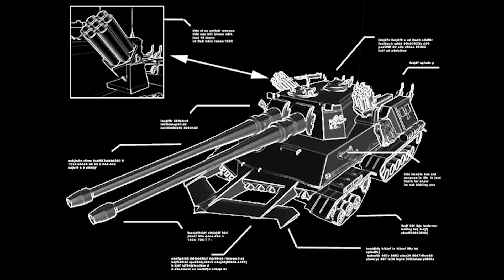Red Alert 2 - Soviet Mission 7 Chrono Defense - Hard Difficulty - Under Par Time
Command & Conquer: Red Alert 2 Soviet mission 7 Chrono Defense walkthrough under par time completion on hard difficulty.

The Americans have engaged their Chronosphere; a device that allows them to move soldiers across great distances almost instantly. They can now strike anywhere they wish. You must defend our Battle Lab in the Ural Mountains. The Americans will surely strike there soon in a desperate but doomed attempt to shut down our development of the ultimate battle tank.

0:00 Cutscene
1:12 Soviet Mission 7: Chrono Defense • Hard Difficulty